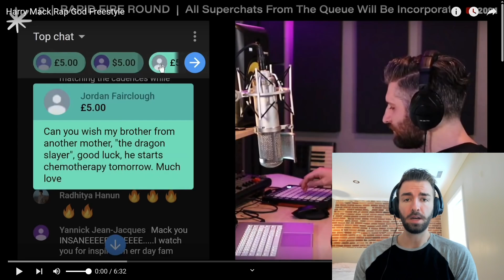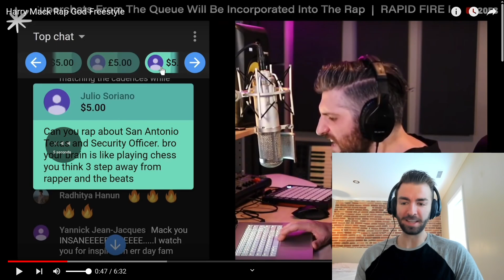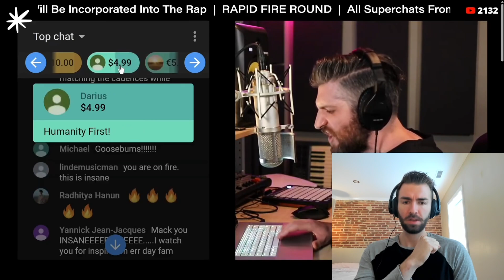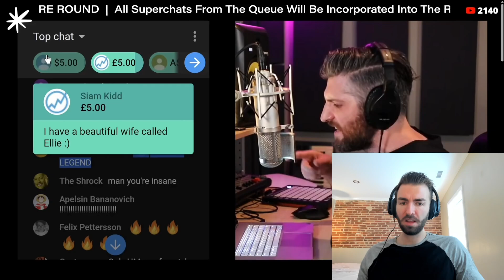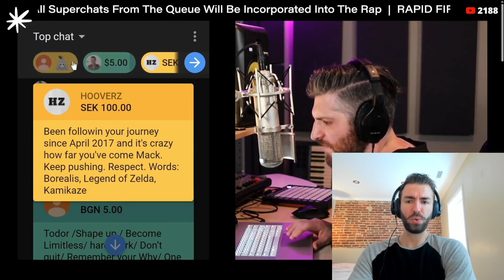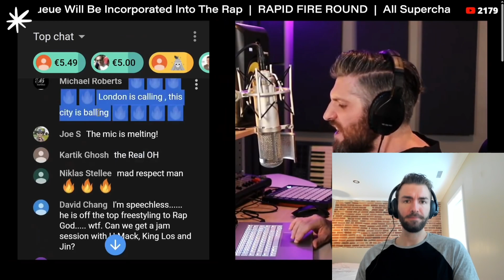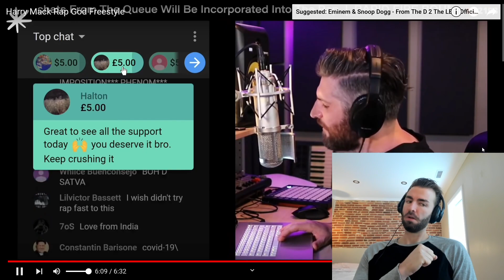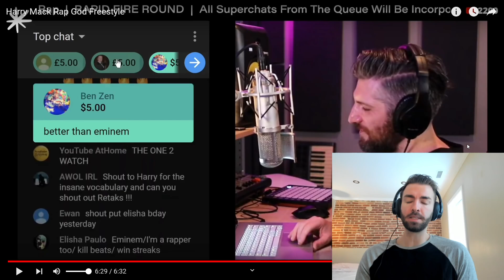INSANITY - NEW FAN REACTS TO - Harry Mack - Rap God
Harry Mack rapping over Eminem's rap god beat is RIDICULOUS. How??
This is my reaction to "Harry Mack Rap God Freestyle" by Harry Mack.